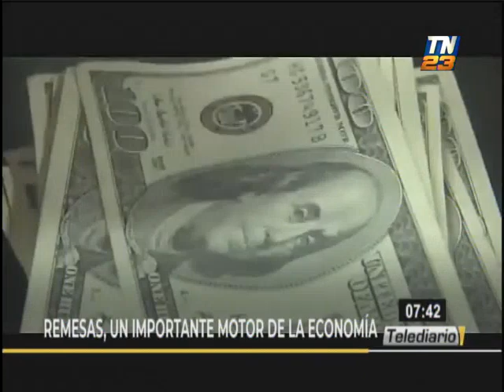Crece ingreso de remesas en Guatemala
Las autoridades del Banco de Guatemala informaron el ingreso de remesas por 906.8 millones de dólares en el transcurso del mes de enero. Envíos crecieron en un 8,7 por ciento en comparación a enero del 2020